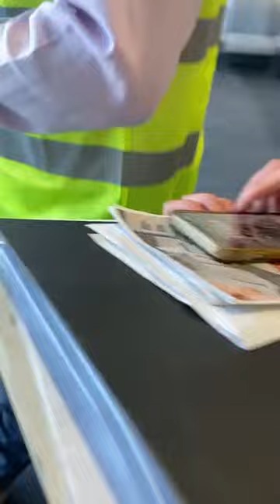Exposing corruption and abuse of staff members at Netherwood Academy wombwell # mr Mitchell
This is Johnny Mitchell and Paula Flaherty as you can see from their behaviour towards a member of the public is not acceptable ￼ if they can treat a grown woman like this, then how are they’re treating children? As you can see from the end of the video, Mr Mitchell mix of false allegation that I was threatening him. He is an absolute liar. He is abusing his power. Well, no more Mr Mitchell it’s closing in on you any parent that has had a running with this person please contact our page.  We stand up for our children’s rights. ￼